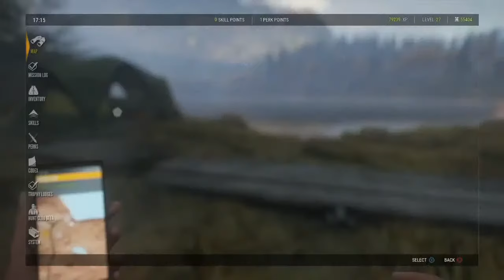The Hunter Call of the wild: setting up your guns and your inventory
Here you will mainly find info Guns, Knives, Gadgets, Nitro RC Cars and Bush craft / camping equipment as thats what i know and love!